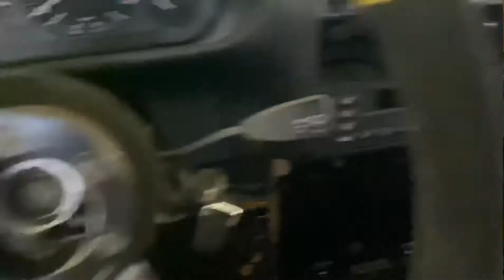Bmw e36 Drifter goodbye | Abschlussvideo | wir schaffen Platz für neues!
Viel Spaß mit dem letzten Video zum e36 Drifter Projekt.
Aber keine Sorge das neue Projekt ist schon unterwegs ins neue Video 🤫